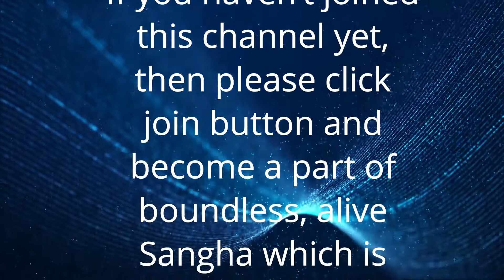Antaryatra Sutra 87 | तिरस्कार की भावना का त्याग | Abandoning the feeling of humiliation | Anant Sri